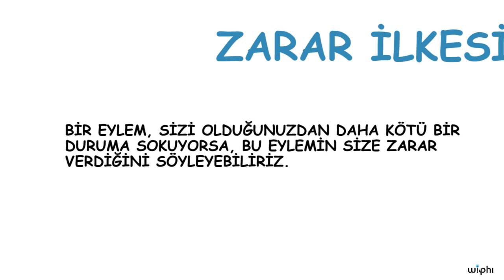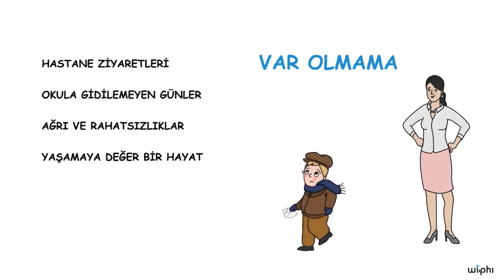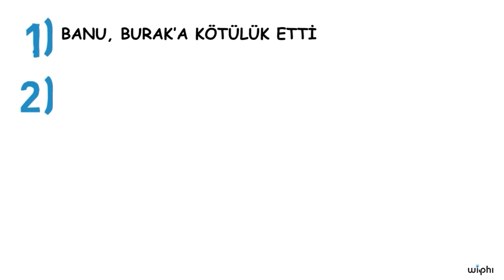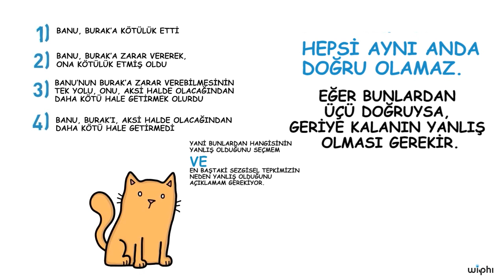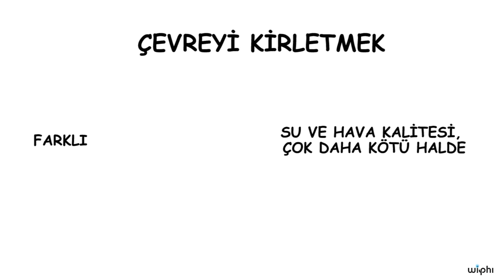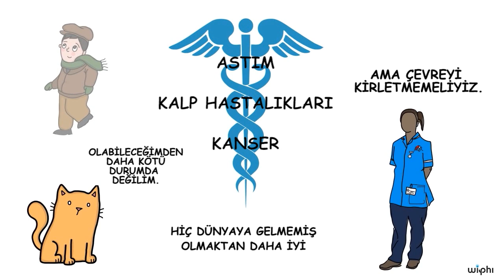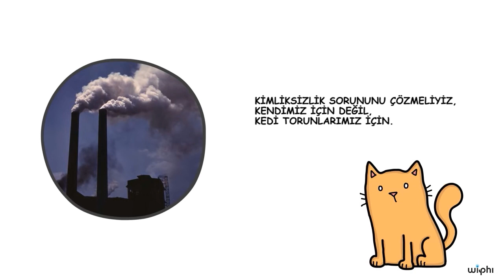Etik: Kimliksizlik Sorunu, 1. Bölüm (Wi-Phi / Kablosuz Felsefe)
50 dilde 120 milyon öğrencinin faydalandığı, dünyanın en büyük ücretsiz öğrenme platformu Khan Academy’de, matematikten sanat tarihine, ekonomiden fen bilimlerine, basit toplamadan diferansiyel denklemlere, ilkokul seviyesinden üniversite seviyesine her yaş için binlerce ders videosu, konu anlatımı, soru çözümü, interaktif alıştırma ve daha fazlasına tamamen ücretsiz ve reklamsız olarak ulaşabilirsiniz.